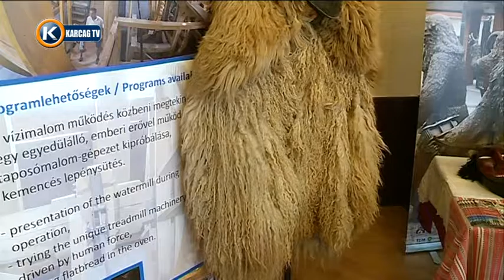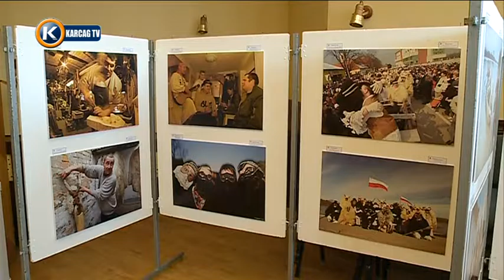Mohácsi busójárás karcagi kiállítás 2016